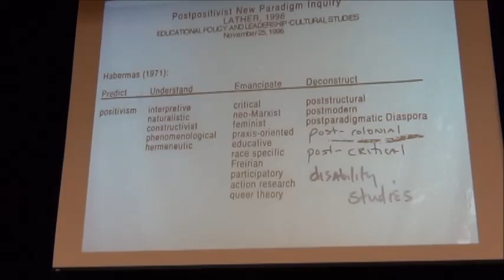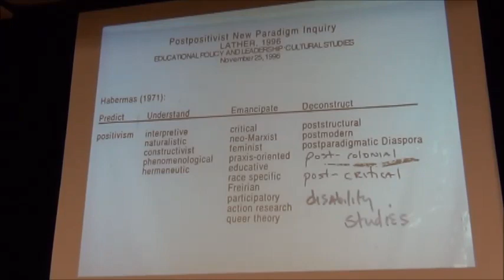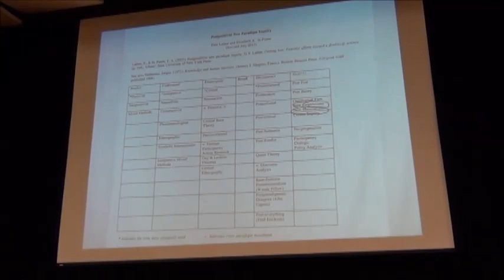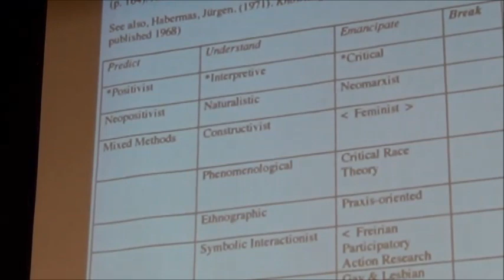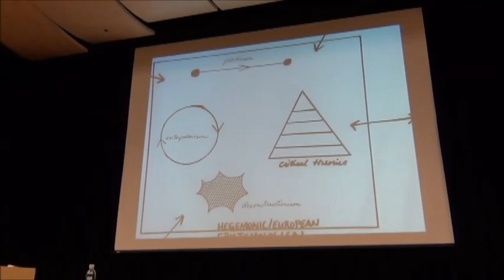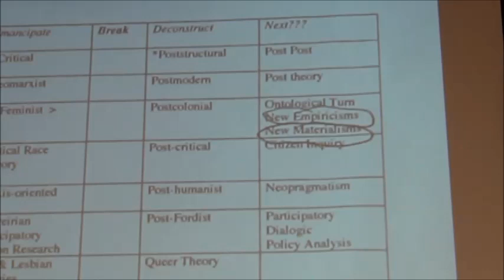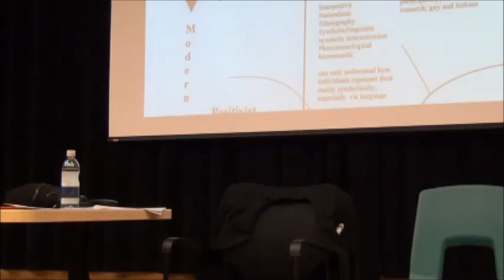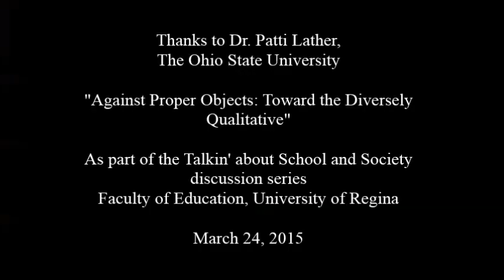Dr. Patti Lather's Lecture University of Regina March 24, 2015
Dr. Patti Lather, The Ohio State University
"Against Proper Objects: Toward the Diversely Qualitative"
as part of the discussion series Talkin' about School and Society
Faculty of Education, University of Regina